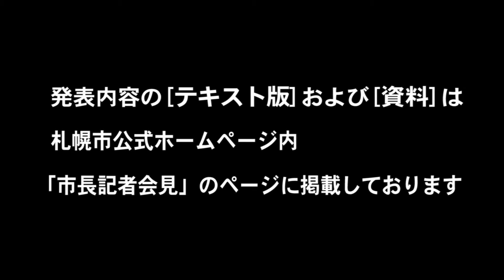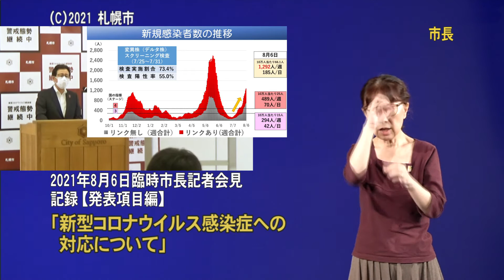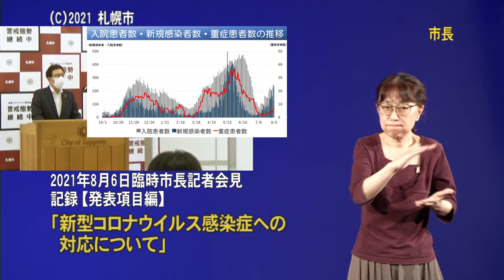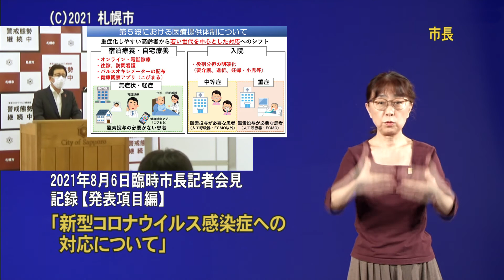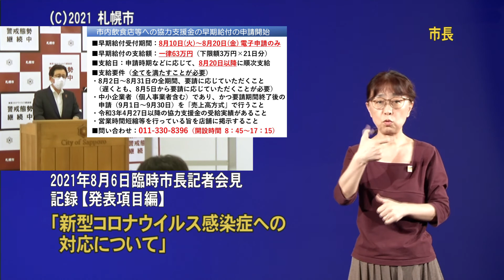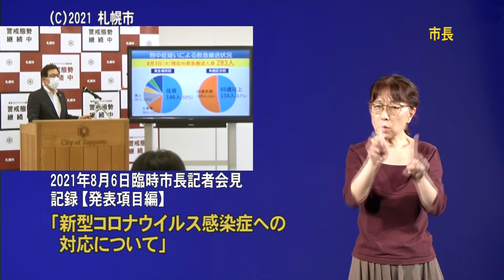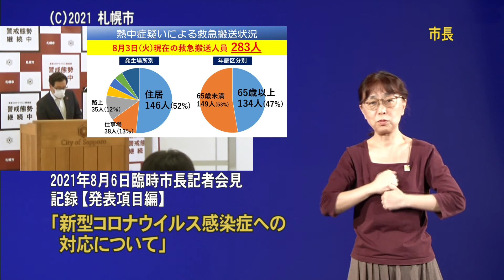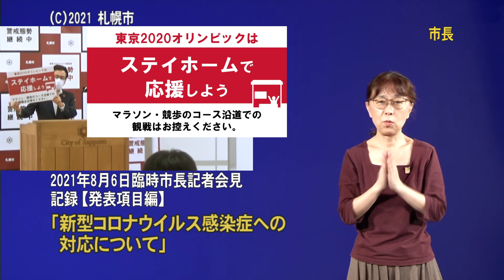2021年8月6日臨時市長記者会見発表項目編（手話付き動画）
2021年8月6日臨時市長記者会見発表項目編（手話付き動画）です。
なお、この内容については、重複した言葉遣いや、明らかな言い直しがあったものなどを整理した上で作成しています。